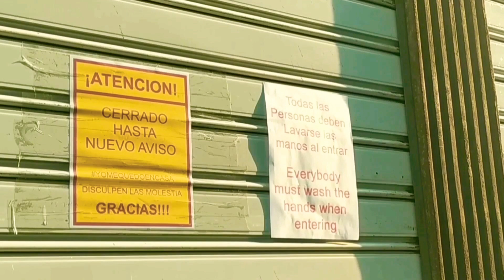Así está la Habana! 🇨🇺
La situación de la Habana en estos momentos.😳 Así está la Habana.Un saludos a todos, iniciamos en un momento duro pero ya seguimos pa' alante. Así está la Habana, ni más ni menos.